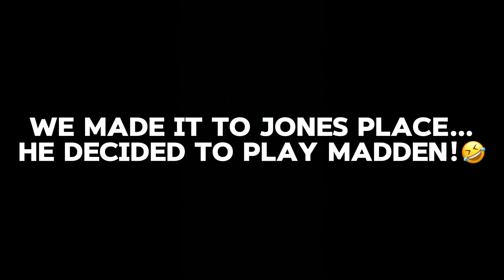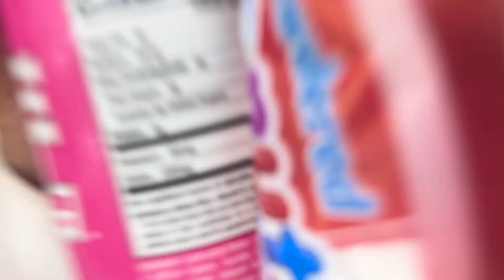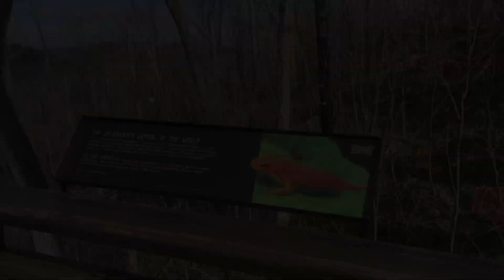Josh McNeeley Visits Gatlinburg Tennessee!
In todays video we went to Auburn Alabama and Gatlinburg Tennessee for the weekend we had a great time but of course some adversity check out the video to find out our adventures!!